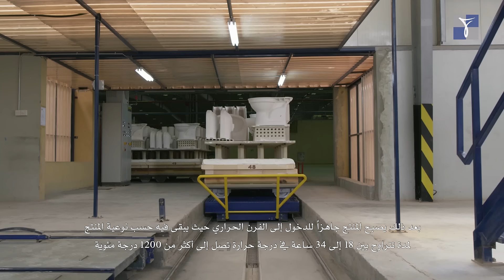الأدوات الصحية من الخزف السعودي ، جودة نصنعها لتدوم